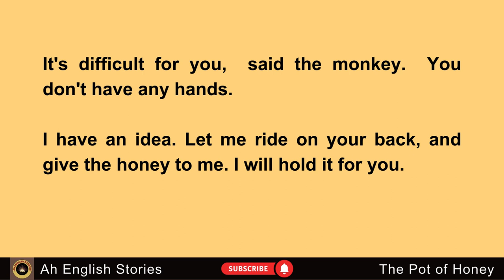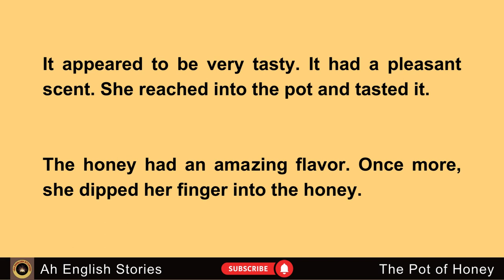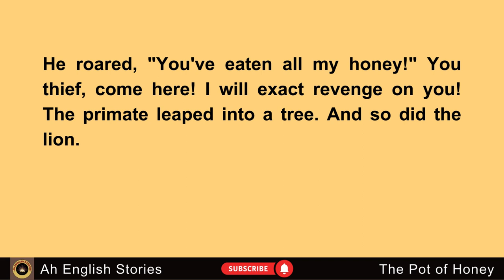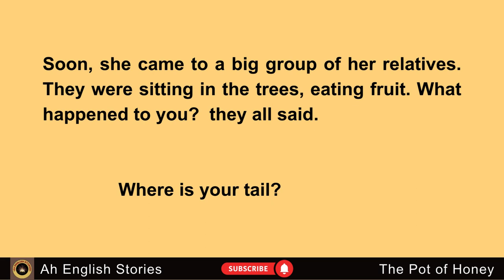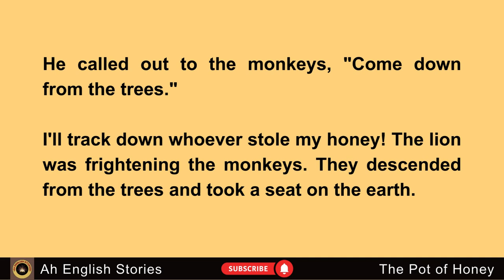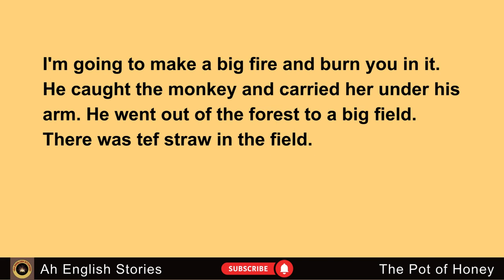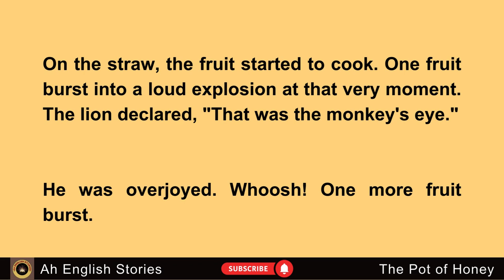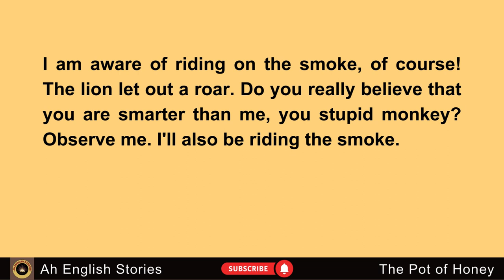English Practice | Interesting Story || Graded Reader | Learn English Through Stories | Storytelling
What You'll Find on Our Channel:
English story
English Audiobook
English stories
ielts listening
English 5days
English podcast
English Story
English 5 days
Podcast English
Learn English Through Stories Level 3
british pronunciation
british accent
english conversation
Pronunciation
Sentence
Audiobook
Fluency
practice
american english
International English Language Testing System
english learning
Graded reader
stories.